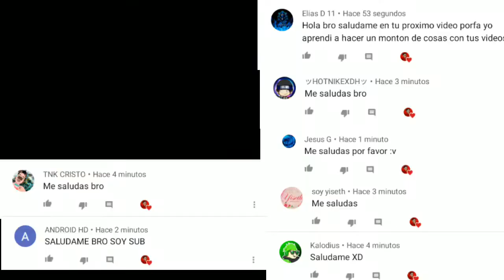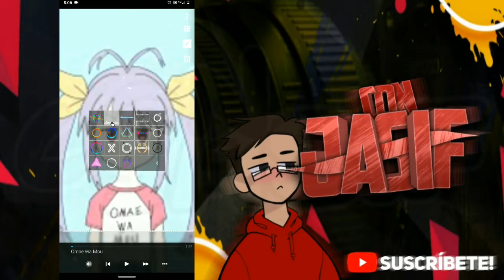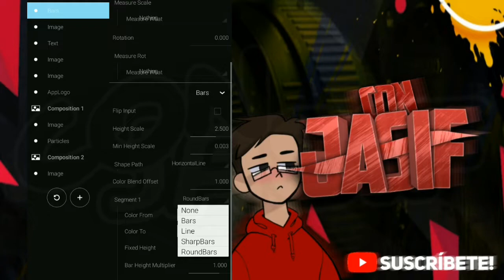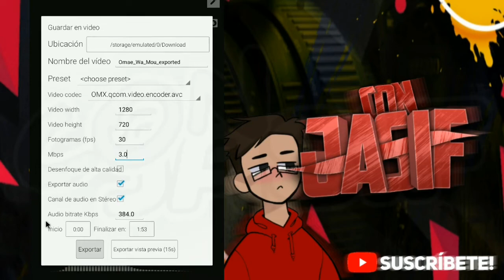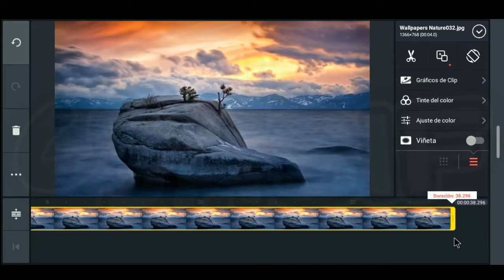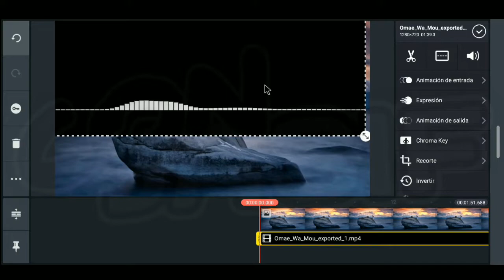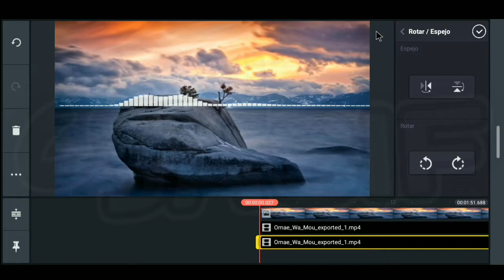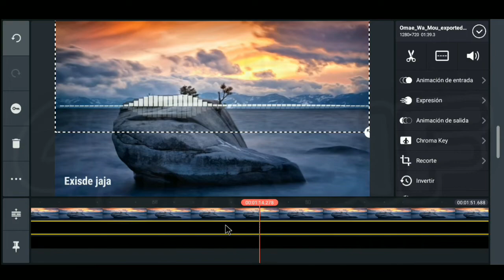COMO HACER ESPECTRO DE SONIDO (LINEAL) EN ANDROID| TUTORIAL | KineMaster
🔴DEJA TU SUSCRIPCIÓN  \:v/

🔻DESCARGAS

🔴APLICACIONES UTILIZADAS